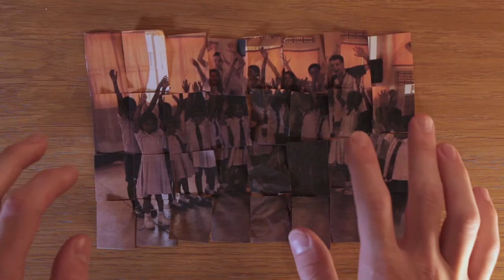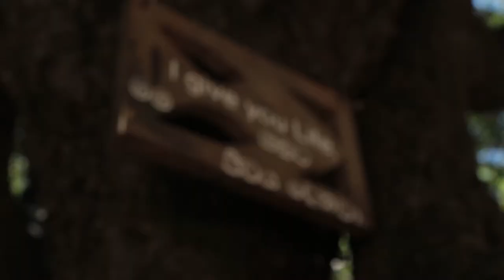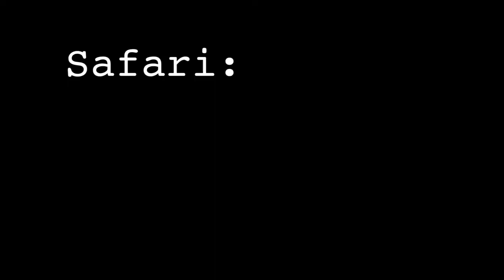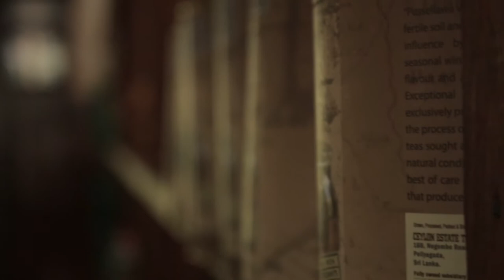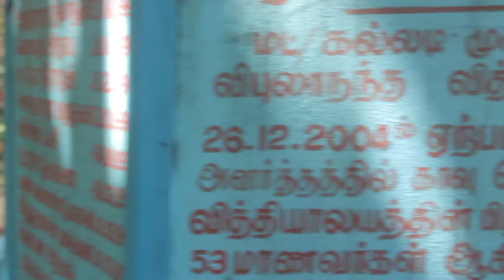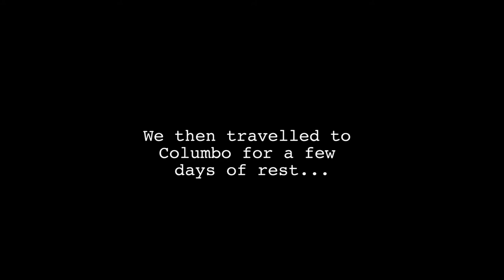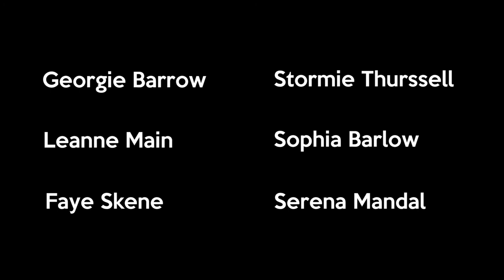Why visit Sri Lanka with Ocean Stars!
Volunteer with Ocean Stars Trust - a trip to Sri Lanka with students from Calthorpe Park School, Fleet. Film by Oli Shafto.